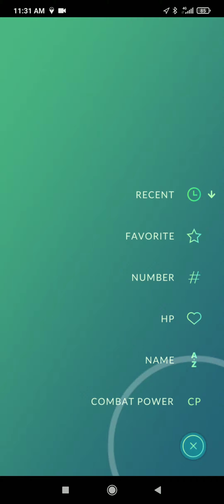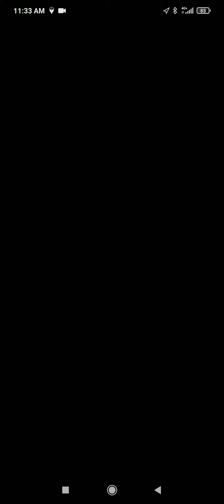1500 CP Pokemon against the Ice Grunt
Rocket Grunt Team : Spheal , Snover , Lapras.
My Team : Toxicroak , Hitmonchan , Vigoroth.